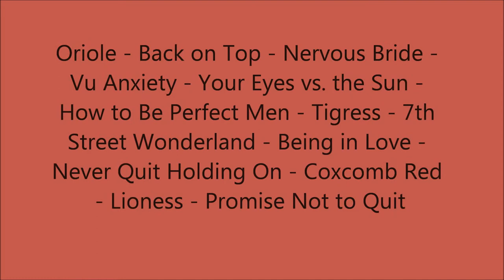Songs: Ohia Live at Earlham College 1998 (soundboard)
Songs: Ohia Live at Earlham College (soundboard) Richmond, Indiana November 14, 1998 Oriole - Back on Top - Nervous Bride - Vu Anxiety - Your Eyes vs. the Sun - How to Be Perfect Men - Tigress - 7th Street Wonderland - Being in Love - Never Quit Holding On - Coxcomb Red - Lioness - Promise Not to Quit